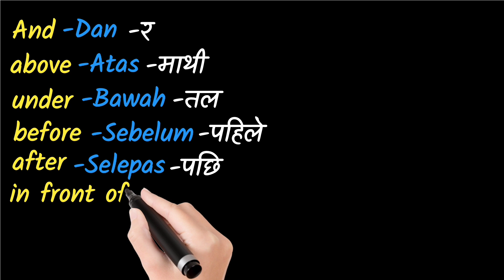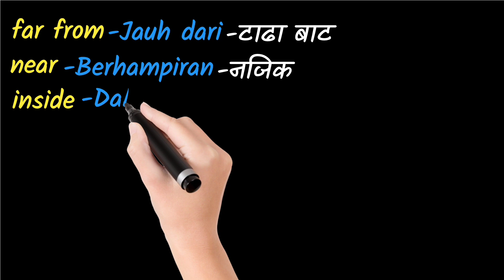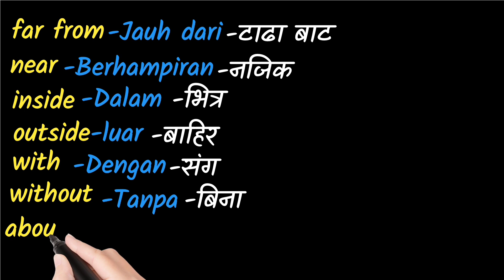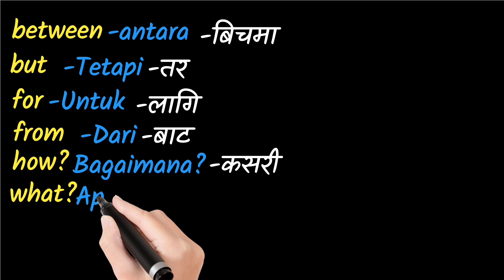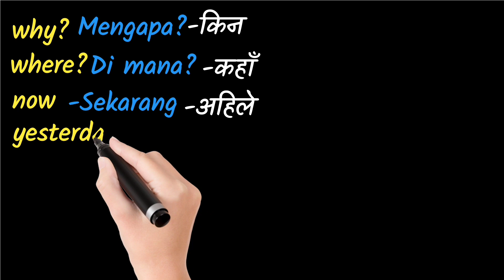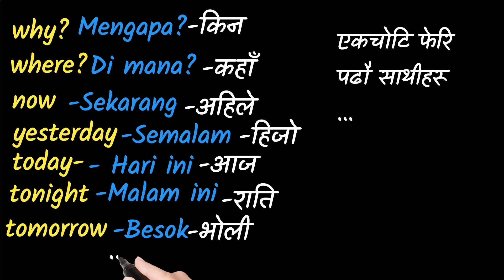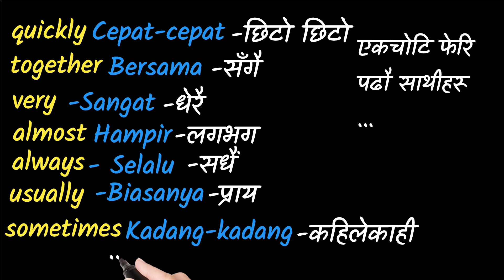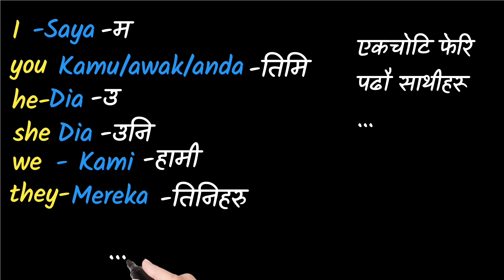Important Malay to nepali language | Nepali to malaysia language | Nepali to Malay Bhasa